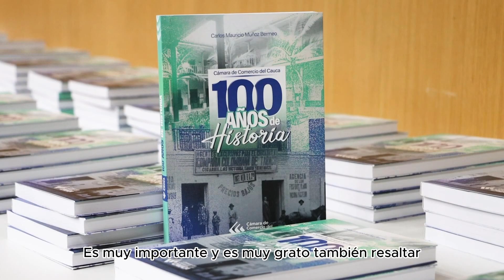📖Presentación del libro ‘Cámara de Comercio del Cauca 100 años de historia’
📖Con la presentación del libro ‘Cámara de Comercio del Cauca 100 años de historia’, continuamos rescatando el legado de hombres y mujeres que se han esmerado por consolidar una región competitiva. 📈

✍️Su autor Carlos Mauricio Muñoz, rememora en 200 páginas lo que ha significado la institución en el desarrollo socioeconómico del Cauca durante un siglo. 👏¡Nuestro libro se convierte en un documento histórico que todos los caucanos deben leer!